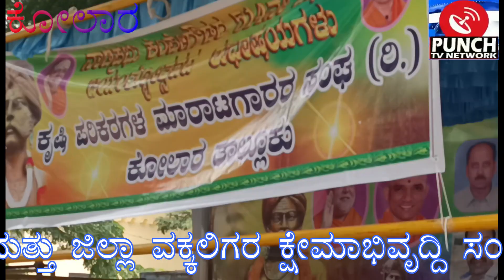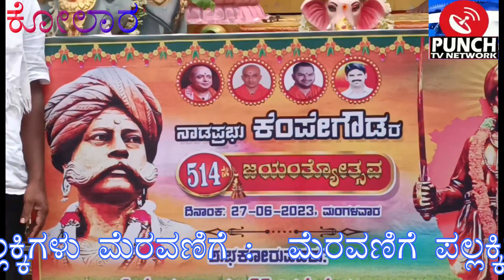ಕೋಲಾರ ಒಕ್ಕಲಿಗರ ಸಮುದಾಯ ಭವನಕ್ಕೆ (50 ಲಕ್ಷ ,ರೂ) ಶಾಸಕ ಡಾ. ಕೊತ್ತೂರು ಮಂಜುನಾಥ್